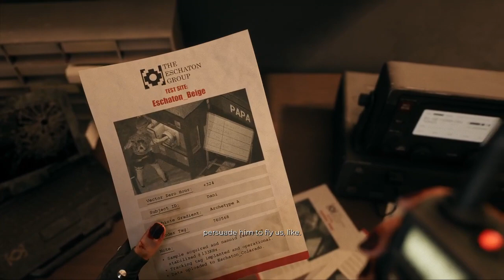[DEAD ISLAND 2] Walkthrough Gameplay Part 14 Side Quest - (FULL GAME)